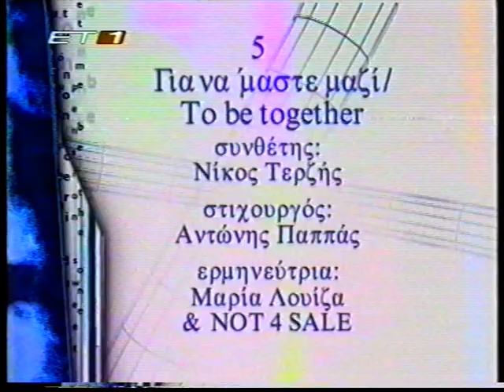MLV - To be together (Για να μαστε μαζί) - Ελληνικός τελικός - Eurovision 2002